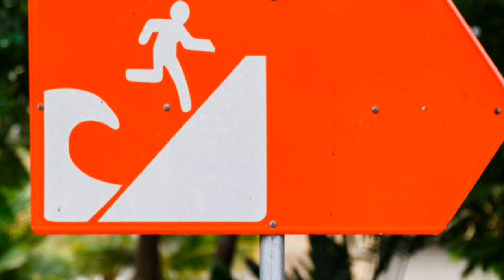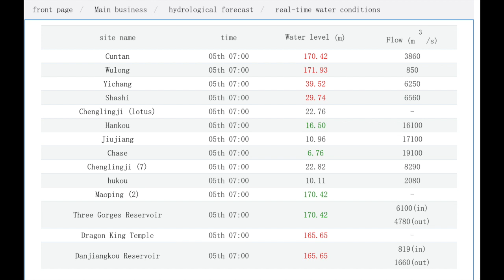INSIDE THE 3 GORGES DAM THE MAN MADE DISASTER REVEALED 2/5/2022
When it officially became fully functional on July 4, 2012, China hailed the Three Gorges Dam, the world’s largest power station with 22,500 megawatts of installed capacity as a resounding success. They pointed to it's modern, highly efficient turbines, it's ability to increase shipping capacity along the Yangtze River and the fact that it could help to prevent downstream flooding by freeing up flood storage space. Not only all of this, but it was a move towards limiting greenhouse gas emissions. Sounds great, but, there are two sides to every story and the negative consequences of this monumental project, which cost the country the equivalent of around 25 billion U.S. dollars have been described by many as catastrophic both in its human and environmental impacts. Over one million people were displaced and the dam flooded historically significant archeological and cultural sites. Entire ecosystems were permanently altered with rare plant and animal life being pushed to the brink of extinction. Experts warned that the increased pressure such a massive structure would create on the surrounding land would trigger massive landslides and an increased risk of earthquakes, and their eerie predictions seem to be coming true. We’ll break down the story behind what has become without a doubt one of the most controversial pieces of infrastructure ever built by humankind, The Three Gorges Dam.